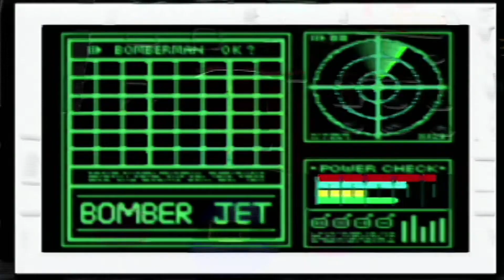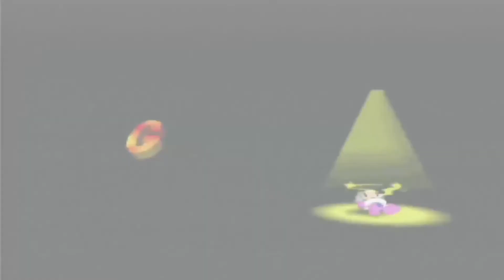The Legendary Hero of Bombs - Bomberman Hero: 4th of July 2022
Happy 4th of July! We celebrate our independence by eating snacks and blowing stuff up in Bomberman Hero.
ZeroConsistancy has some trouble so BogDrakonov takes the wheel. Wakahisa guides with sage wisdom as always.